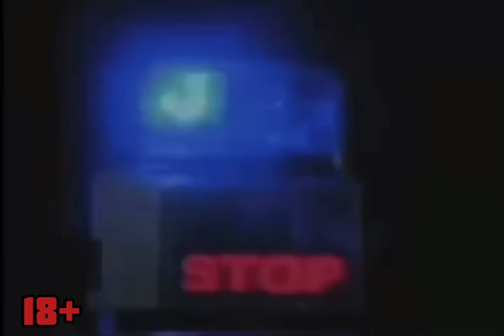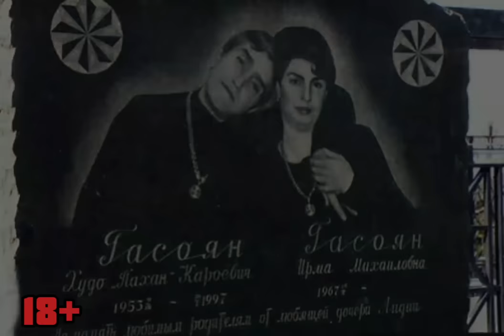Саратовские ОПГ, Владимир Хапалин, Игорь Чикунов.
Криминальный Саратов, становление Саратовских ОПГ. История Владимира Хапалина, Игоря Чикунова. Чикуновская ОПГ